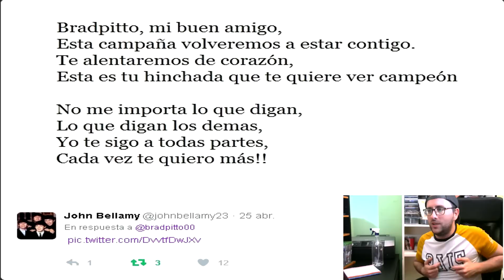LOS MEJORES GOLES DE LA HISTORIA! QUÉ PASADA!! | DREAM LEAGUE SOCCER 2017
Hola, aquí os dejo los mejores goles en dream league soccer 2017, espero que os guste esta recopilación que hice de todos vuestros goles.

Gameplay en español de dream league soccer 2017, Pronto subiré un hack apk para tener monedas infinitas en dream league soccer 2017,  además he descubierto algunos trucos para dream league soccer que subiré próximamente.

Todas las novedades de PES 2018 y FIFA 18 las tendréis próximamente en mi canal.